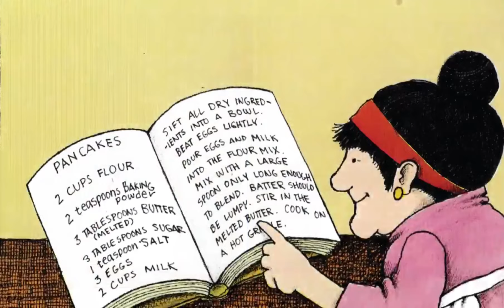Pancakes for Breakfast by Tomie de Paola l Read Aloud (Reimagined Audio)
All published material by ©HarperCollins Published Materials and its divisions is protected under copyright law.